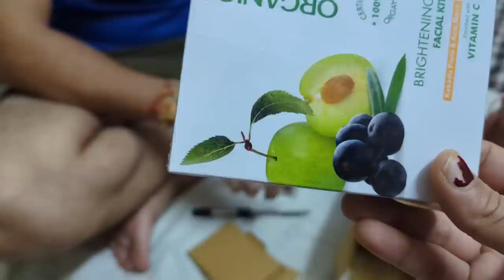आप सब की डिमांड पर इंस्टाग्राम आईडी का लिंक 🥰vlogger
हेलो दोस्तों मेरा नाम है कांता राजपुरोहित और मैं इस चैनल पर अपनी डेली लाइफ से जुड़े हुए ब्लॉग्स अपलोड करती हूं।

fashion,
poshak,
funny vlogs,
life style vlogs,
new rajaputi dance vlog,
 rajasthani family vlogs,
village house,
rajasthani poshak,
rajputi dance video,
rajasthani song,
rajasthan ke video,
rajasthani house wife,
rajasthani music,

family vlogs,
village vlogs,
rajasthani housewife vlogs,
nitu bisht vlogs,
indian vlogger suma,
preeti surya vlogs,
daily life vlogs,
village ki life,
marwadi vlogs,
rajasthan ke ghar,
jodhpur vlogs,
jaipur vlogs,
jaipur ki poshak,
jaipur karigari,
Pali rajasthan,
udiapur vlogs,
mount abu,
marwadi,

rajputi lifestyle,
rajputi family rajasthan,
rajasthan ke ghar ka khana,
rajasthan ki bahu,
mera rajasthan,
bikaner ki ladki,
salasar,
nagaur ke video,
sardarshar ke video,